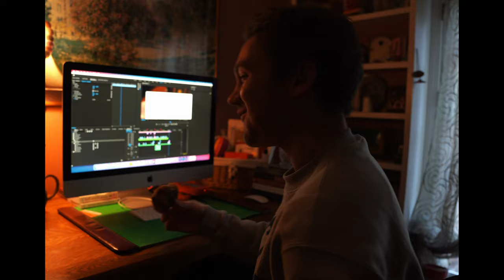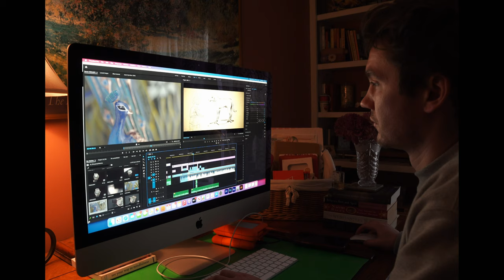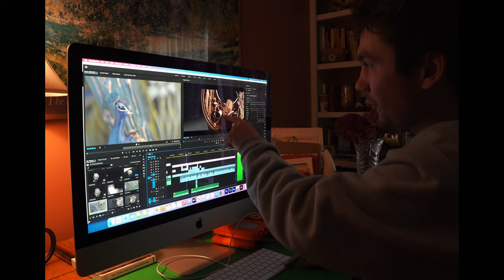My Girlfriend’s Favorite Jackets (Haul)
Woah look it's my gf Taylor! How nice! How to keep your girlfriend warm? Down jackets? Sherpa jackets? Layers? Not sure!

In this video we are looking at my girlfriend Taylor and her winter jacket collection! What you are seeing is basically all the denim jackets, down jackets, and wool jackets that I gave her (besides her thrifted leather jacket). Which ALSO reminds me that most of the jackets here (and our clothes are thrifted) which I think I'll make a video on next. Actually I'm so glad I wrote this description because I just gave myself a video idea. Great job me! So yeah, I typically use eBay and grilled but Taylor really likes dePop and Poshmark. So whatever floats your boat really.

Jackets:
Levi's Type III Denim Jacket Sherpa lined (from the 80's)
L.L. Bean Baxter State Parka Down Jacket (80's-90's)
Woolrich Arctic Down Parka (80's-90's)
Thrifted Lamb Leather Jacket (???)